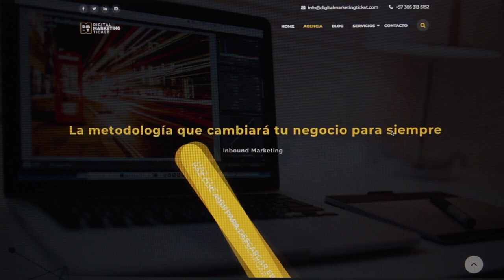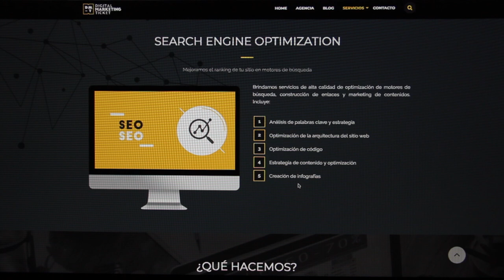De la idea a la práctica: una agencia transformada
Cristian Novoa, Director de Digital Marketing Ticket y decidió no desaparecer y transformar su agencia usando estrategias digitales como los CRM (Customer Relationship Managment).